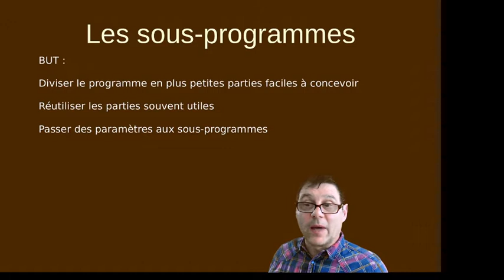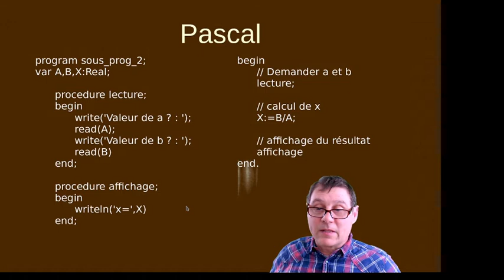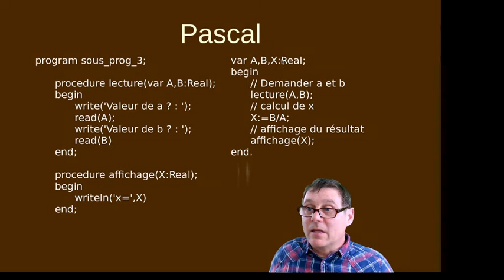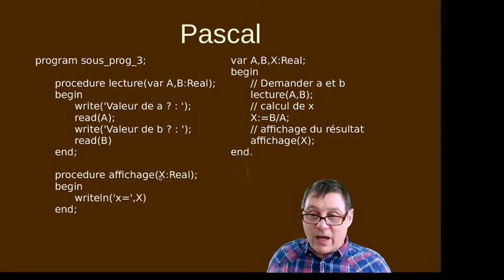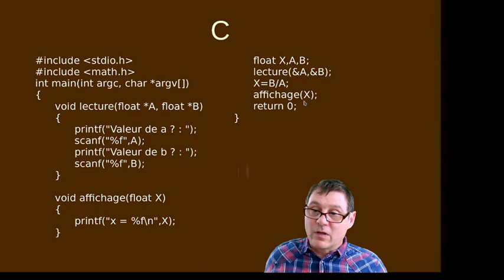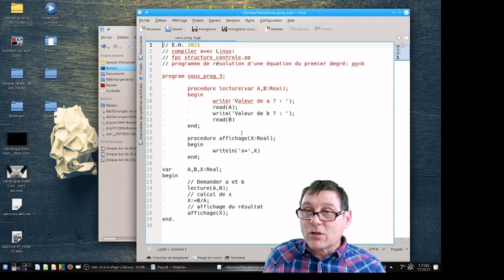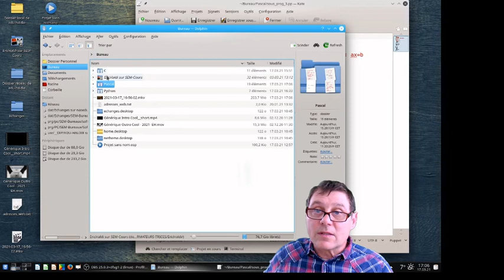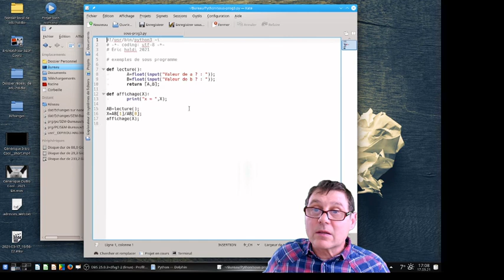sousProg1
Les sous-programmes et les appels